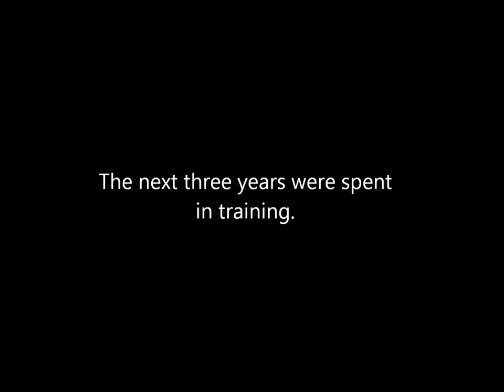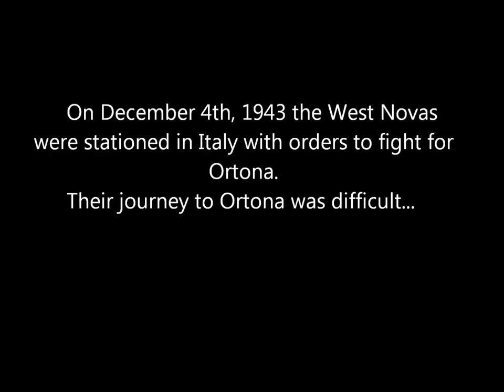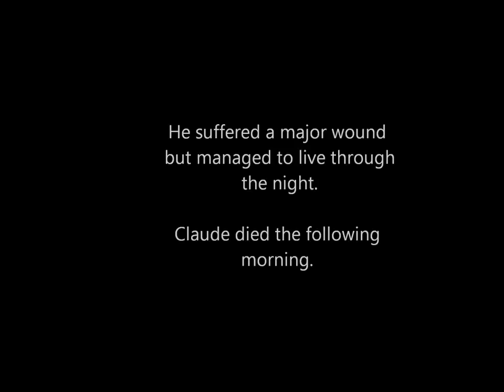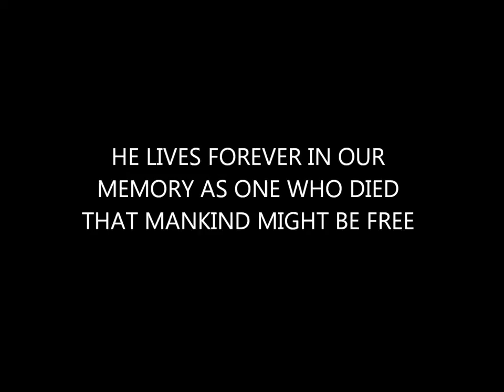Claude Myron Nickerson, A Canadian Soldier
Private Claude Nickerson was born in Clam Point, Cape Sable Island, Nova Scotia. He and his brother Edsel were both killed in Italy during the Second World War. This project was completed by a student at Belleisle Regional High School as part of the BRHS Lest We Forget Project.